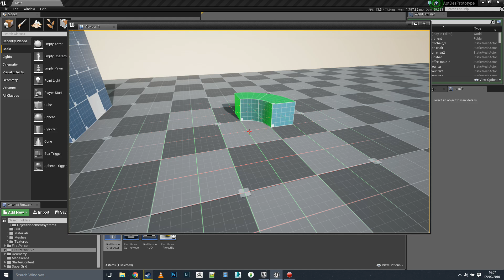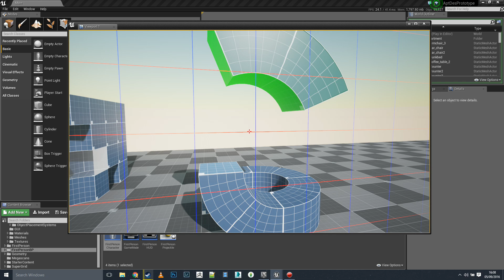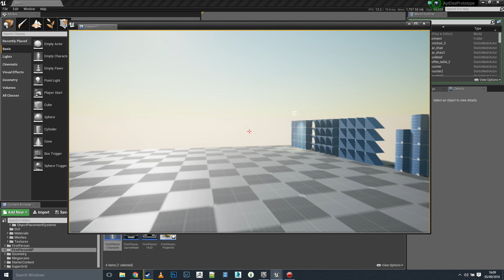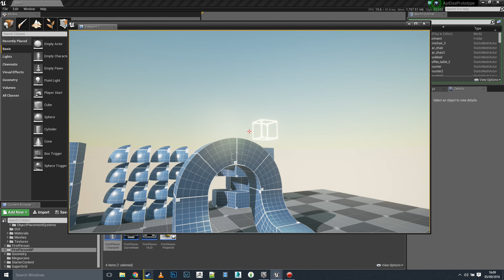Playing with my world editing tools...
Non-timelapse, non-unlisted video now I have got a few more features finished, first pass on light support too. Will continue adding features and *maybe* put it up on the UE4 marketplace. Planning to have a spawn menu, options menu, lighting menu, linking objects, physicalising objects, general usability improvements, and generally a ton of other cool features to make this *hopefully* a useful tool and maybe even make it into an actual *game* eventually ;)